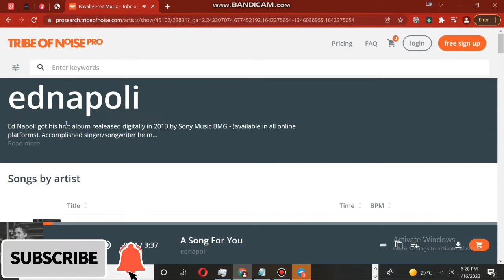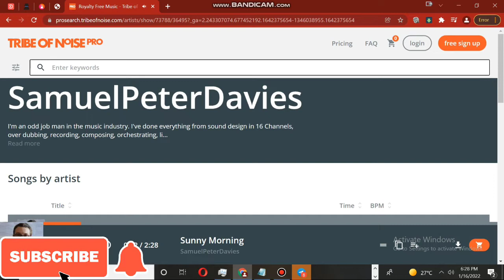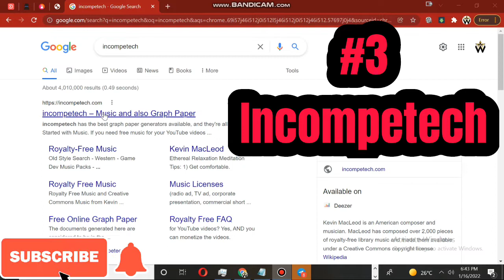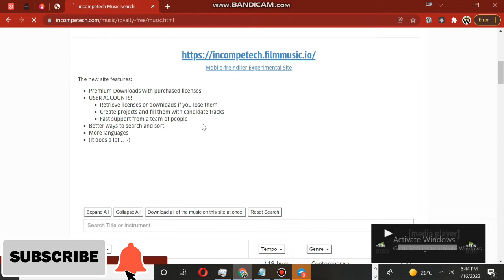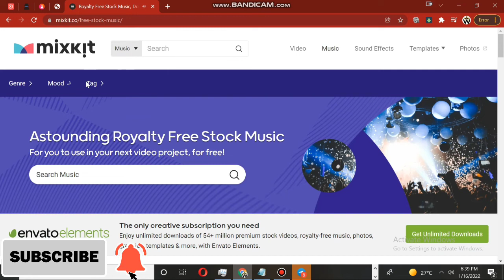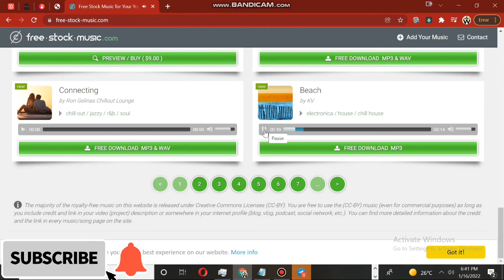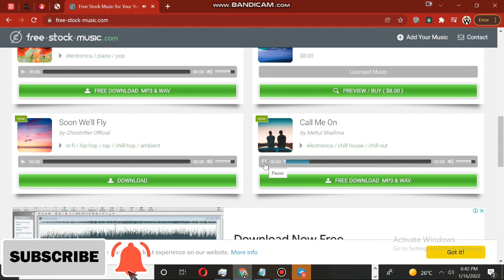Best FREE No Copyright Music sites for YouTube Videos – Top 5 Sites (2022)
YouTube Audio Library Channels mentioned NoCopyrightSounds (House/Electric) Vlog No Copyright Music (Vlog) Lukrembo (LoFi, I love to use) Chill Out Records (Chill music) Ross Bugden (Dramatic/cinematic)